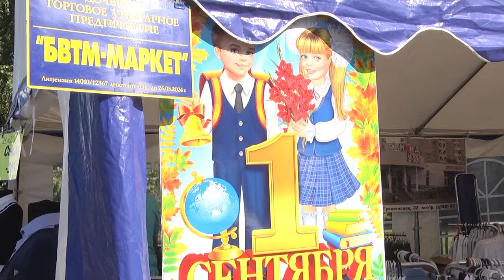2019-08-27 г. Брест. Подготовить ребенка к школе. Новости на Буг-ТВ.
Готов ли ваш ребенок к школе? Вопрос, которым сегодня озадачен, бесспорно, каждый родитель. Кто-то подошел к вопросу подготовки заранее и уже только ожидает торжественной линейки, а кто-то поспешил в магазины и на школьные базары: там сегодня можно подобрать все, что нужно. Главное – по доступным ценам. Что стоит знать мамам и папам, чтобы удовлетворить не только свои запросы, но и просьбы ребенка в выборе школьных принадлежностей и формы, и в чем состоит рецепт идеального начала нового учебного года? Юлия Силюк провела свою экспертизу и готова поделиться несколькими интересными решениями с вами.